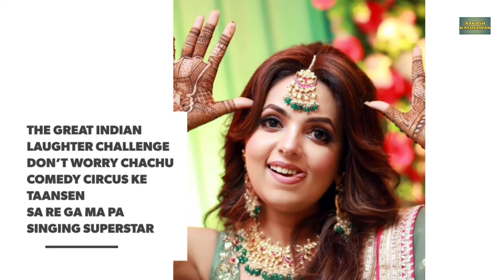Sugandha Mishra Biography, Lifestyle, Age, Husband, Family, Carrier & Income | सुगंधा मिश्रा कौन हैं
Hi Guys
Aakash Kasoudhan is here.
I'm YouTuber. Please support me.

gajab khabre, Sugandha Mishra Griha Pravesh video, Sugandha Mishra first Rasoi, Sugandha Mishra Sanket Bhosale wedding, Sugandha Mishra Sanket Bhosale love story, Sugandha Mishra Maharashtrian look, Sugandha Mishra husband, Sugandha Mishra Sanket Bhosale comedy

Amazon Tripod
Shooting Ring Light
Multi Angle Mobile Stand
Spark men Sport Shoes
Wow Skin Science Anti Acne Face Wash